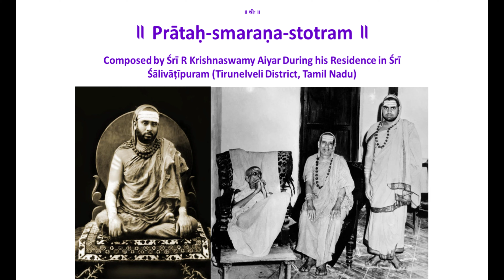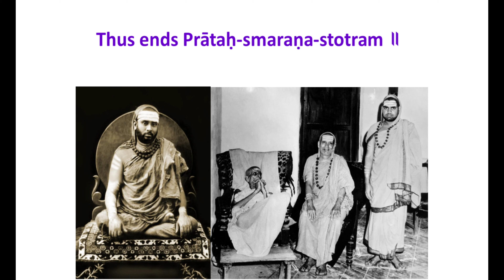Pratasmarana Stotram of Sri Jnanananda Bharati Swamigal (in his purvashrama as R Krishnaswamy Aiyar)